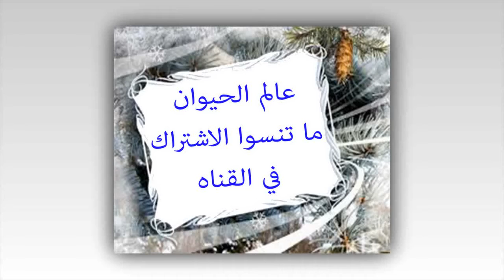سمك نيسر | Fish Nesser | عالم الحيوان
النيسر انواع ويطلق على هذا النوع نيسر شقري ( يعني نيسرة بحر غزير و عند البعض عقلاه ) .
وفي قرب الساحل تعيش نيسره شقريه آخرى .
مسميات انواع النيسر .
1- نيسر اعربي .
2- نيسر شقري .
3- نيسر عقلا .